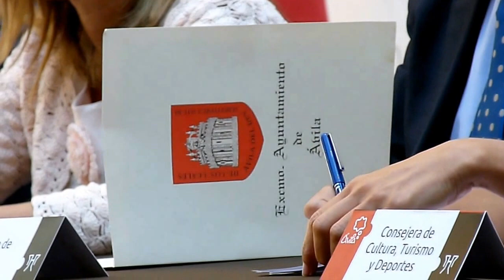Aniversario del Grupo de Ciudades Patrimonio de la Humanidad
El Grupo de Ciudades Patrimonio de la Humanidad celebra el vigésimo aniversario de su fundación en Ávila. 17 septiembre 2013.
Creado el 17 de septiembre de 1993 en Ávila, el Grupo de Ciudades Patrimonio de la Humanidad ha reafirmado en su vigésimo aniversario el compromiso de su fundación para mejorar las ciudades reconocidas como Patrimonio de la Humanidad.